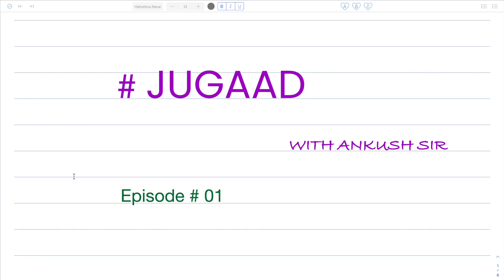Episode 1 - Jugaad with Ankush Sir | Trigonometry functions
In the series "Jugaad with Ankush Sir ", shortcuts and tricks will be discussed with examples. This will enhance students' preparations for competitive examinations like MHTCET, JEE, NDA, BITSAT, and many more. Students will be able to solve important questions within seconds and save time during examinations.